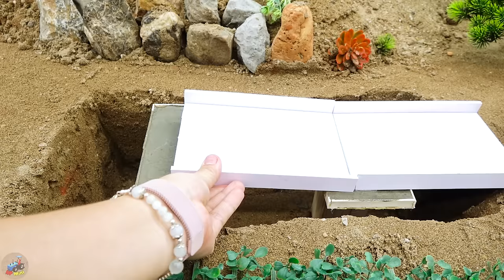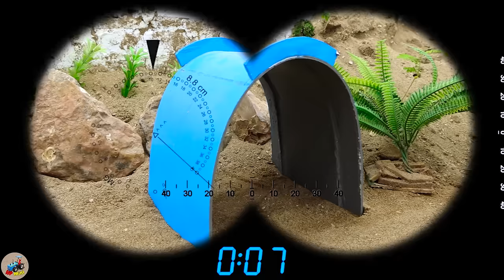Diy tractor making mini Poprice Blasting Machine | diy Planting & Harvesting Rice Fields | HP Mini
00:00:00 Diy tractor making mini Poprice Blasting Machine | diy Planting & Harvesting Rice Fields
00:04:07 Diy tractor making mini Concrete Bridge | diy Rollers Rescue Heavy Tractor Stuck in Mud
00:11:45 Diy tractor mini Bulldozer transporting Tomatoes | diy mini Grinder Machine making Ketchup
00:15:32 Diy tractor making bulldozer repair train railway |diy Drilling Tractor vs Skibidi Toilet
00:19:26 Top diy tractor making mini Concrete Pillar Bridge | Rescues Heavy Tractor in Deep Hole
00:24:48 Diy tractor making Rainbow Cable-Stayed Bridge | Rescue diy Tractor Collapsed Ice Bridge
00:31:25 Top diy tractor making mini House for Cows | diy Cauliflower Farm Supply Food for Cows
00:36:08 Diy tractor making Drilling machine repair train railway | diy Cowshed with mini Bricks
00:40:46 Diy tractor making mini Scissor Lift Up-Down Tractor | Crane rescues Tractor stuck in mud
00:44:30 Diy tractor making mini Ambulance Tractor | Drilling Machine Excavator Train Track Repair
00:49:21 Diy tractor making mini Brick Production Kiln | DIY mini Bricks from Soil
00:54:14 Diy tractor making mini Traffic Light | diy Ambulance Train rescue Tractor in Accident
00:59:34 Top diy tractor making mini Concrete Cable-Stayed Bridge | diy mini Bridge for trains
01:03:39 Top diy tractor making mini Public Telephone Station | mini Concrete Phone Booth
01:09:45 Top diy tractor making mini Public Telephone Station | DIY mini Concrete Phone Booth
01:14:20 Top diy tractor making mini Fire Truck | diy fire truck rescues tractor transport firewood
01:18:14 Top diy tractor making mini bulldozer repair railways | agricultural product packing machine
01:22:16 Top diy tractor making mini New Style Bulldozer | diy mini Bulldozer repair Train tracks
01:26:28 Diy tractor making mini Metal Detector Machine | diy mini Tractor Search Treasure
01:31:25 Top diy tractor making mini Concrete Bridge | DIY mini Crane Rescues Tractor in Deep Hole.

mini tractor
science project
santroyce
school science project water pump
diy tractor
tanker
petrol pump
keepvilla
keepvilla tractor
keepvilla tractor video
keepvilla diy
mini creative
minicreative tractor
diy tractor